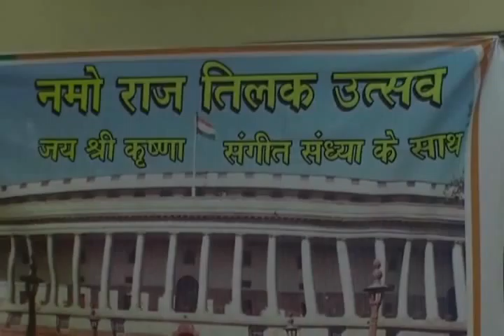NEWS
Banarastimes

Newsbasket

Cmgtimes